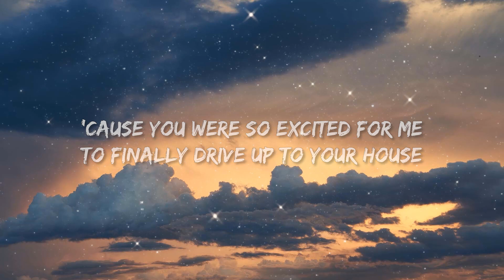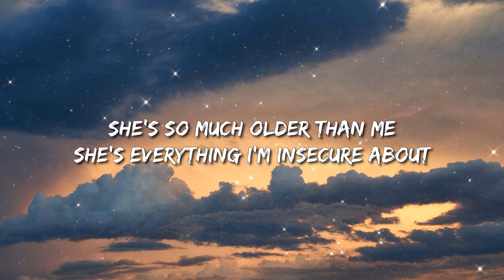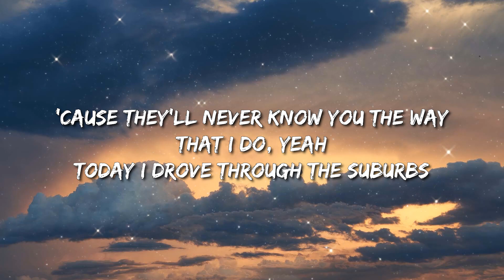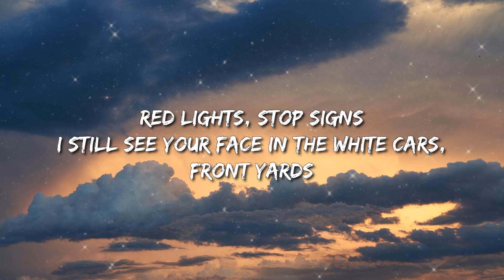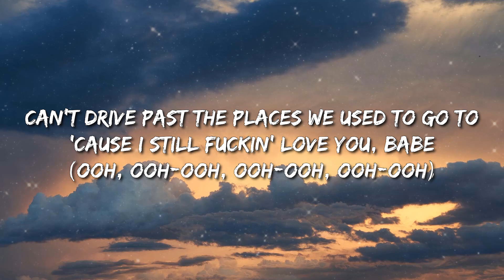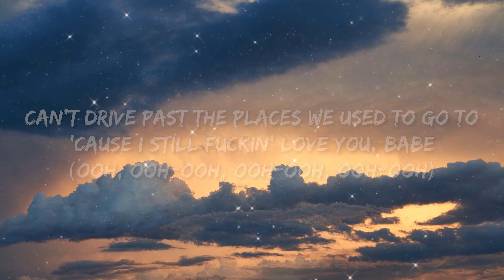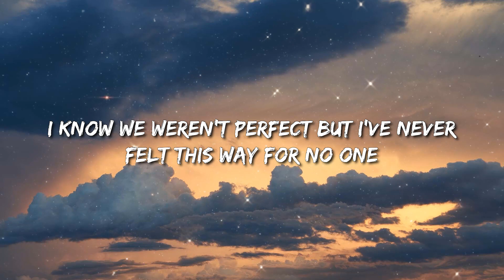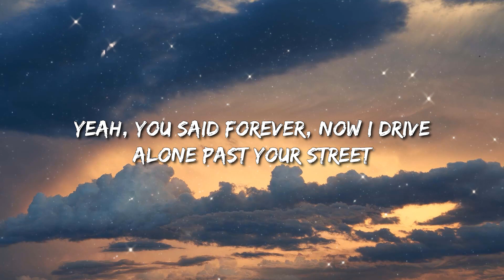Olivia Rodrigo - Drivers License (Lyrics) - Travis Scott, Taylor Swift, Peso Pluma, Fuerza Regida, D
(Lyrics):
[Verse 1]